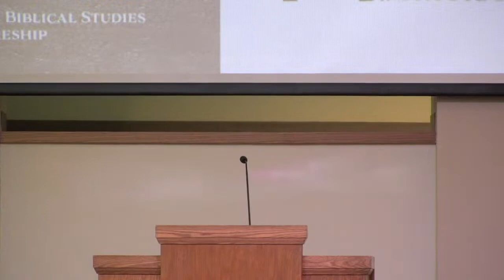United In Humility - Anthony Booker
SEIBS Lectureship - 2023